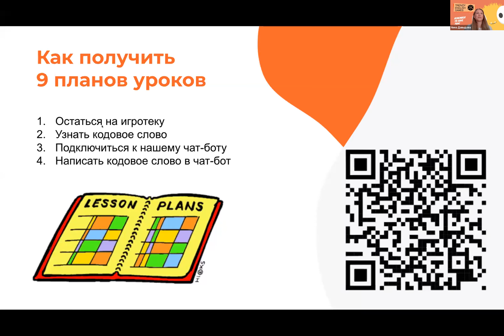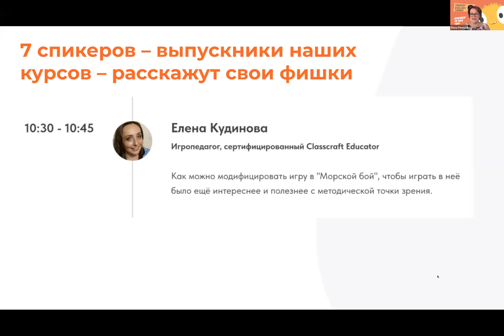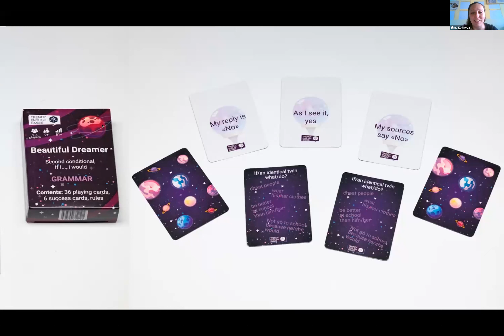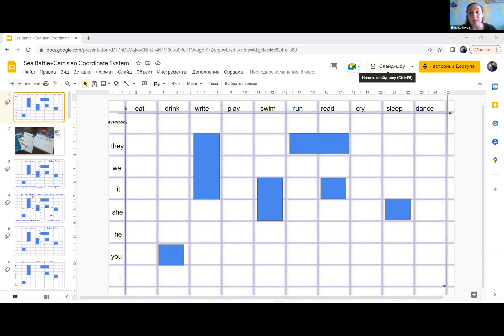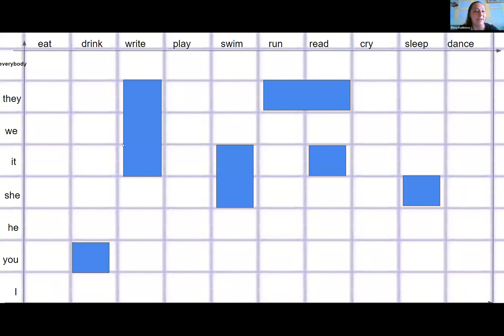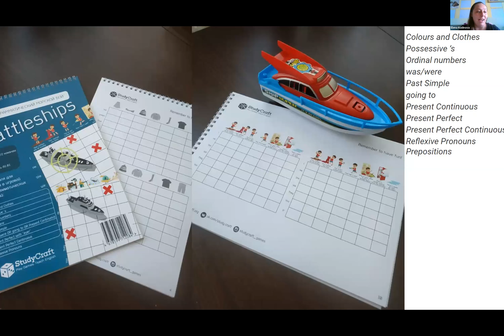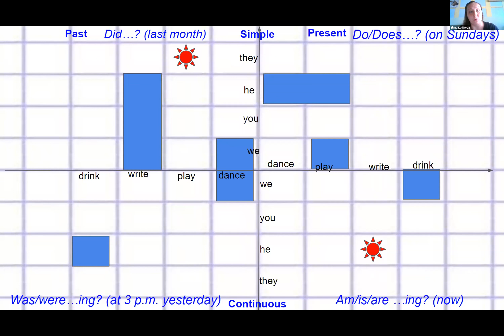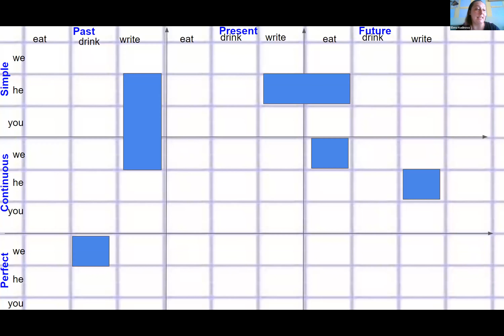Елена Кудинова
Наши сайты: trendyenglish.ru
TrendyEnglishGames.com